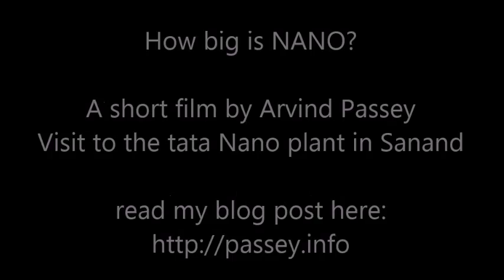How big is the NANO?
This short clip takes you right inside the Tata Nano plant in Sanand, Ahmedabad and gives you some intimate moments in the 'creation' of this wonderful piece of drive-worthy technology!
Do read my blog post on this visit here:
http:passey.info